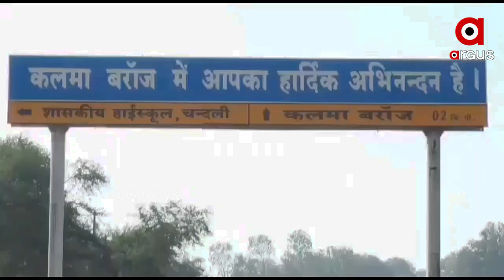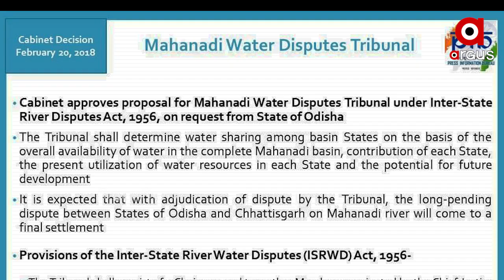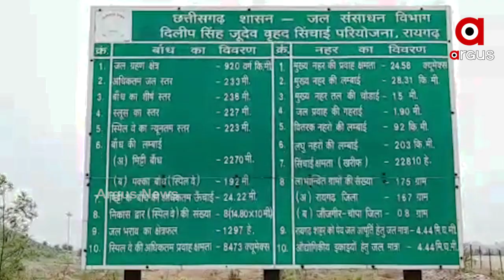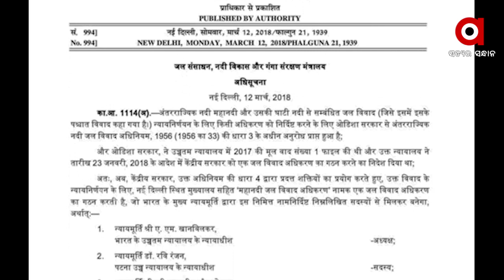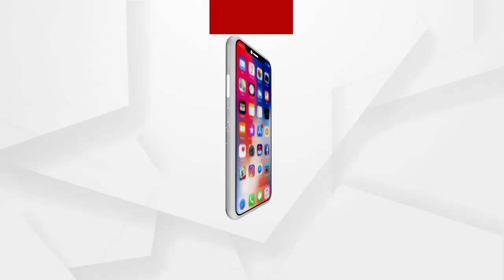ରାଜ୍ୟ ସରକାରଙ୍କ ପ୍ରସ୍ତାବିତ ପ୍ରକଳ୍ପ ନେଇ ବିରୋଧୀଙ୍କ ପ୍ରଶ୍ନ...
ଟ୍ରିବ୍ୟୁନାଲ ଗଠନର ବର୍ଷେ ପରେ ବି ହେଲାନି ମହାଦନୀ ବିବାଦର ସମାଧାନ । ଟ୍ରିବ୍ୟୁନାଲ୍‌ରୁ ଅନ୍ତରୀଣ ରହିତାଦେଶ ଆଣିବାରେ ବି  ଓଡ଼ିଶା ଫେଲ୍...